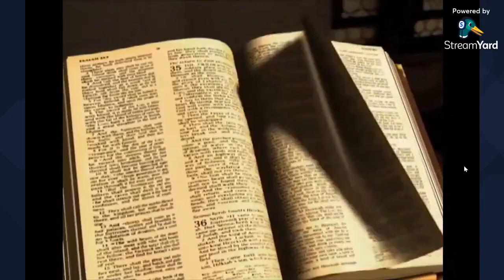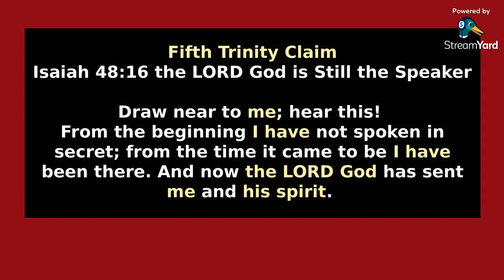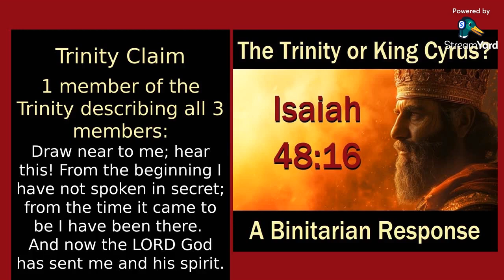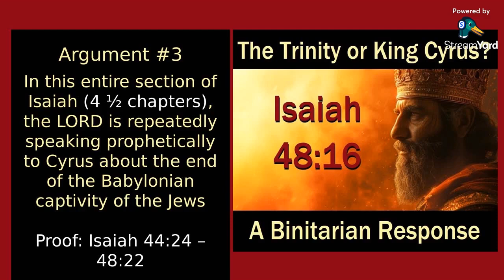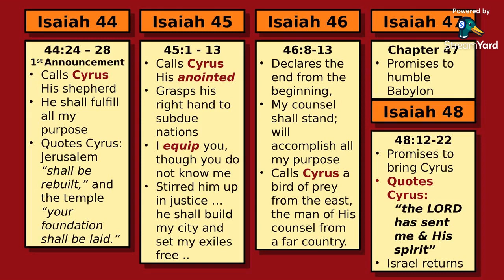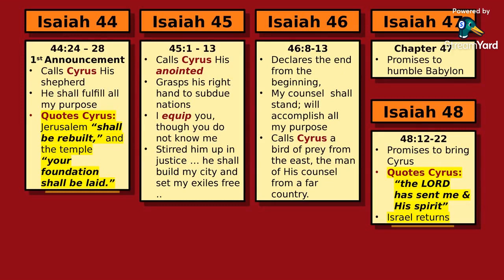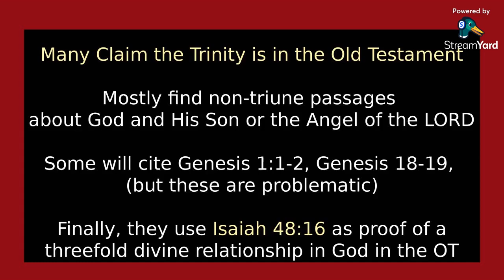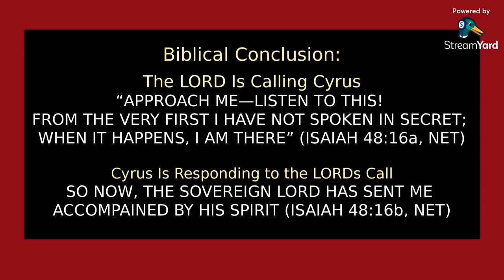Trinity or King Cyrus?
Traditionally those who teach the Trinity have argued that Isaiah 48:16 is the clearest verse in the Old Testament about the Trinity. We will examine this passage in great detail and determine whether it is about the triune God or the LORD God's call of King Cyrus.

Links to videos on Cyrus, the Persian Empire and Babylon